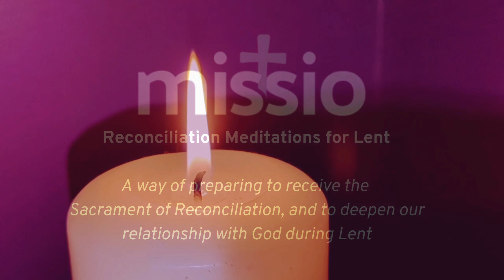Missio meditation: Reconciliation for the whole world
Lent is the perfect time to reflect upon reconciliation – not only asking forgiveness but also granting it to others and praying for it for the whole world.

for more ways to pray and journey through the season.

These meditations can be used as a way to prepare for the Sacrament of Reconciliation, which is a wonderful, tangible way to experience God’s compassion and forgiveness in our lives.